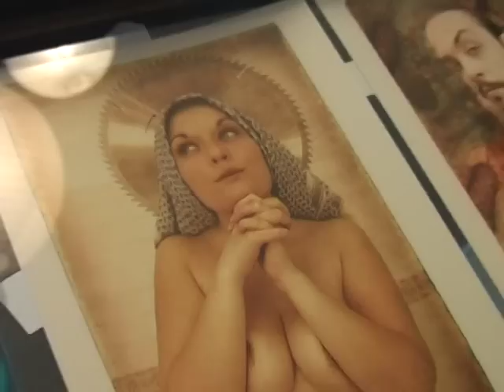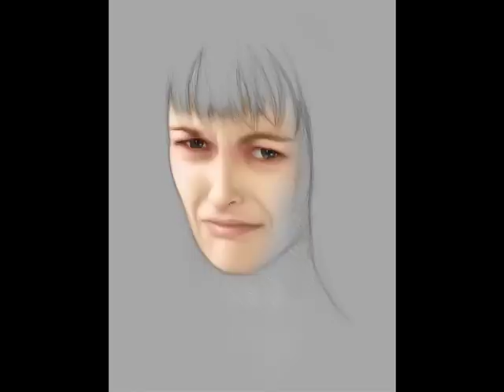Miss Buffet Froid - A volonté - expo photos - Montpellier.mp4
Exposition de photographies du modèle Miss Buffet Froid A la Barak à Montpellier. Filmé par le webzine culturel Gumguts.
Crédits sons : Translate/Atner©Atner cc-by ; Cause for Celebration/Tom Caruana©Tom Caruana cc-by ; Then/BalckEra©BlackEra cc-by